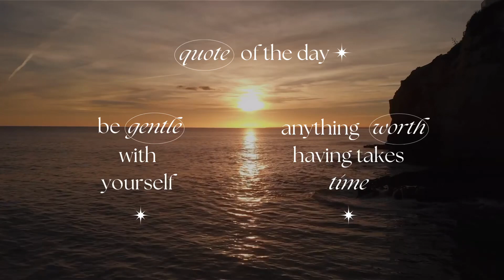Never Stop Believing YOU‼️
Just a few encouraging words to share 😊